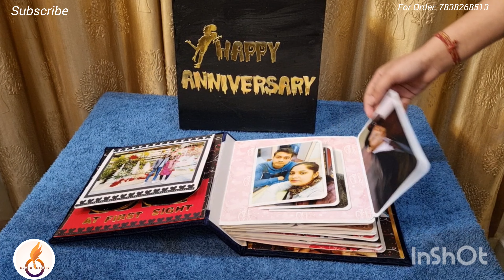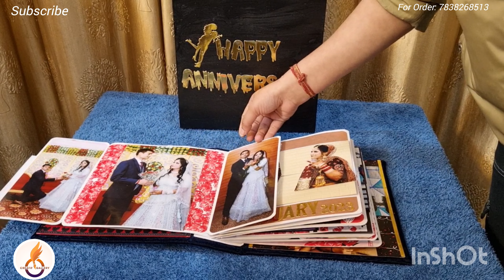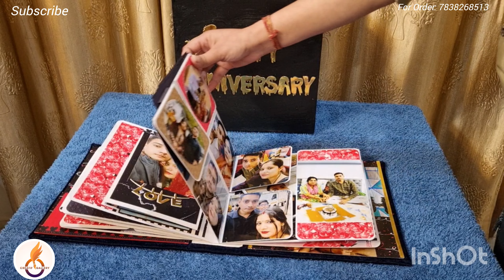94. Anniversary Album For Lovely Couple|| Creatif Gallery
Hello friends, this is a  Anniversary Album  ever made it measures 8 x 8 inches and can hold tons of photos.. I used up lots of 3d  card, and designs to make this album ...I wanted to share it will you all
I made handmade scrapbook and it can be customized for any theme like
 💐Birthday
💐Anniversary
💐 love proposal
💐Prewedding shoot
💐farewell
💐Baby shower
etc